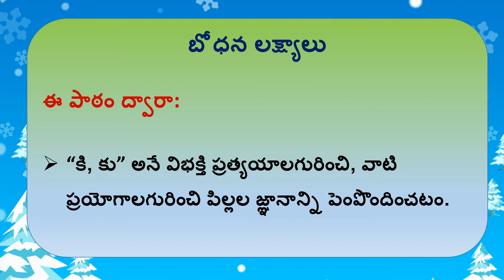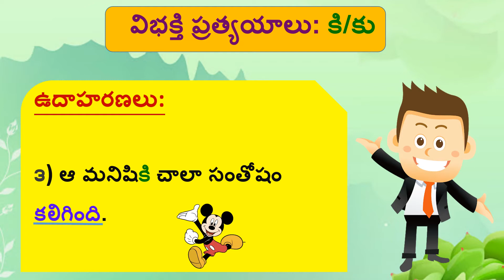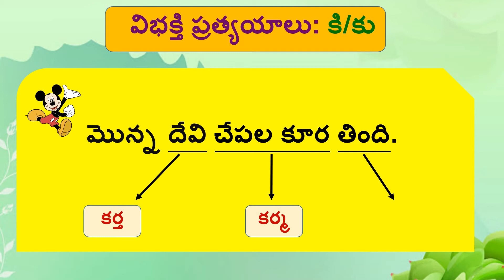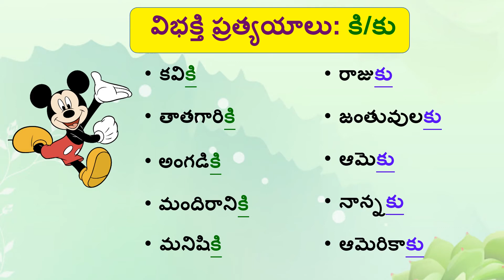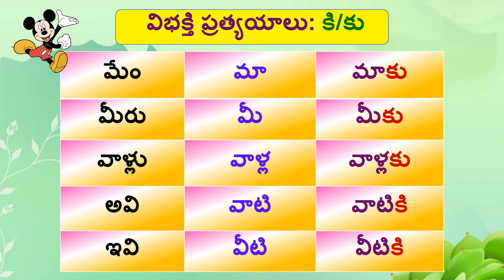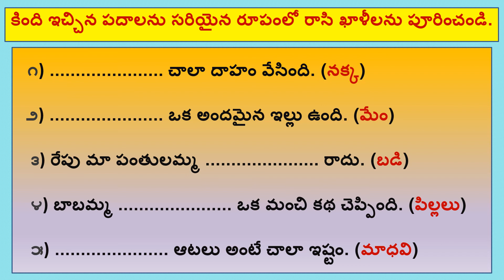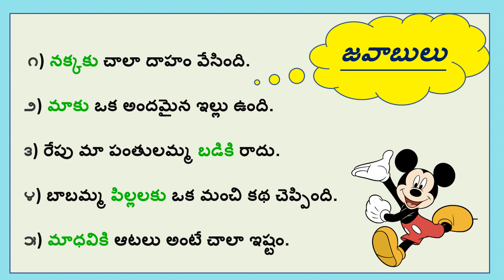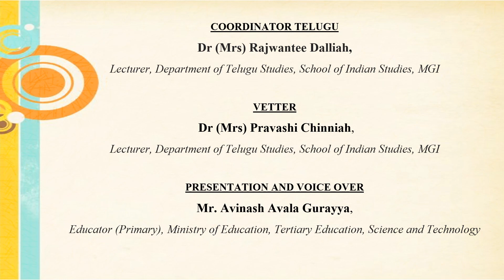TEL G6 W1 Case Markers L1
VIDEO DESCRIPTION
This lesson deals with the concept of case markers – ki/ku. Through this lesson, pupils will be able to identify and use the case markers ki/ku correctly while practicing the language.